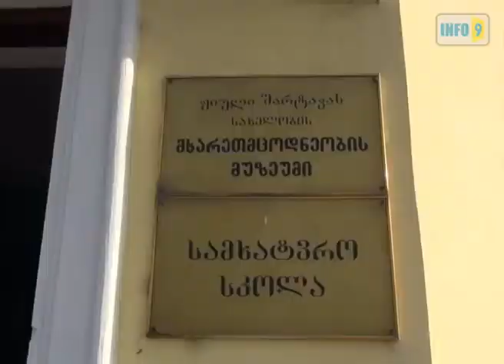სენაკის სამხატვრო სკოლა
სენაკში სამხატვრო სკოლის დირექცია და პედაგოგები შენობაში სარემონტო სამუშაოების ჩატარებასა და ბავშვებისთვის უკეთესი გარემოს შექმნას ითხოვენ.